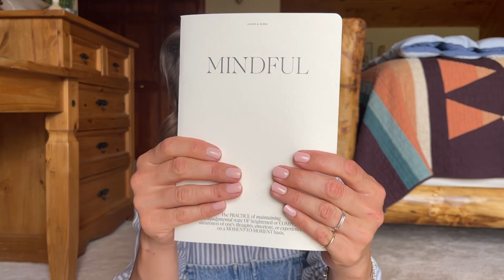Preloved & eBay Scores! Hermes & Louis Vuitton! Plus a few eBay shopping tips!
This video is to share some preloved and eBay scores I’ve gotten in the last few months. I held out to find the perfect item for me for the price I felt comfortable paying! I mention a few tips and tricks in this video but if you have questions, I’m here to help! I’ve been buying and selling on eBay for at least a decade!

Items mentioned:

Hermes 90cm Danse Pacifique Silk Scarf
Louis Vuitton Golf Ball Holder
Louis Vuitton Pocket Agenda
Louis Vuitton Desk Agenda
Louis Vuitton Toiletry 26 Pouch

Golf Ball Holder